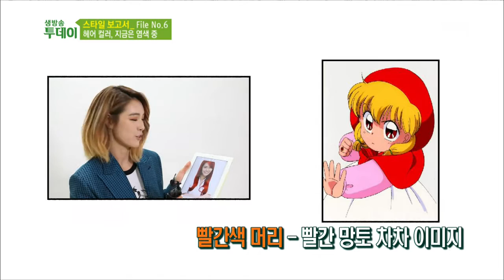[생방송투데이] 1083회 다시보기 #5(4)